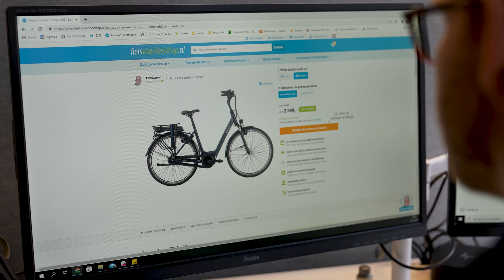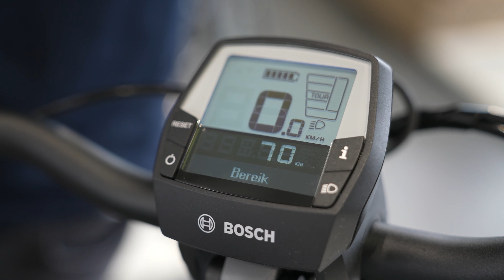Wat betekent de actieradius van een e-bike? – Fietsvoordeelshop.nl Vertelt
Om zorgeloos op pad te gaan met je e-bike, is het prettig als je weet hoe ver je kunt fietsen en je accu onderweg niet onverwacht leeg is. Dat brengt ons bij de actieradius. Tomas legt uit wat de actieradius betekent.